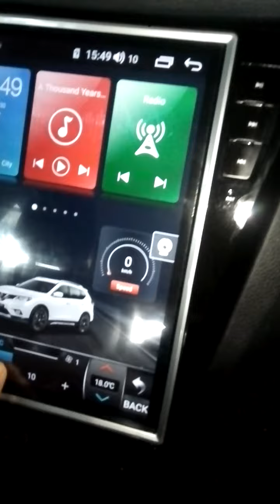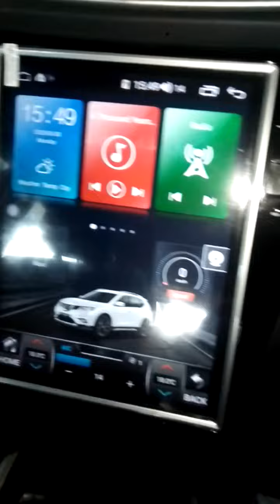Modifikasi mobil#android nisan xtril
Modifikasi mobil